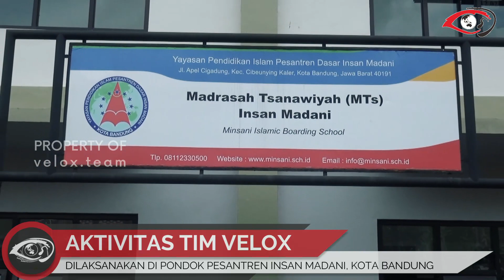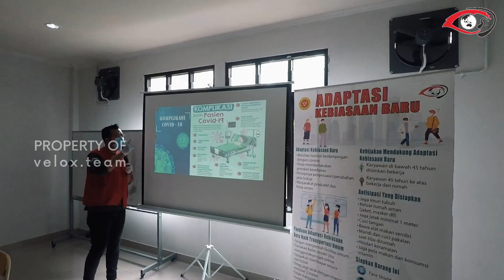PONDOK PESANTREN INSAN MADANI BANDUNG LAWAN COVID 19 DENGAN ADAPTASI KEBIASAAN BARU